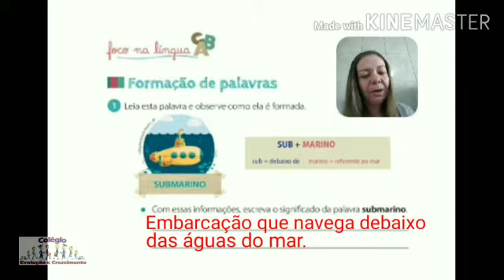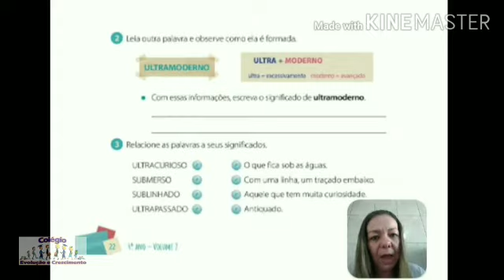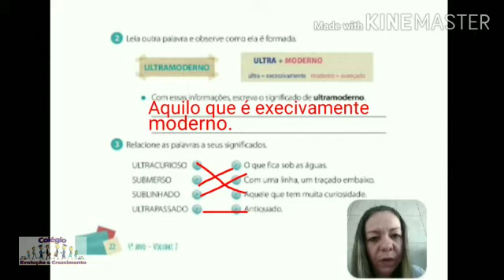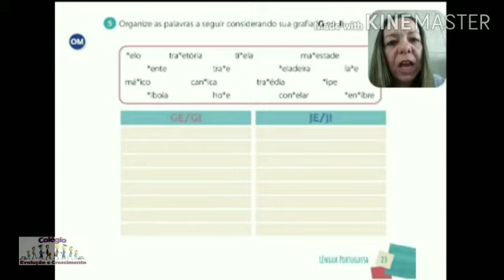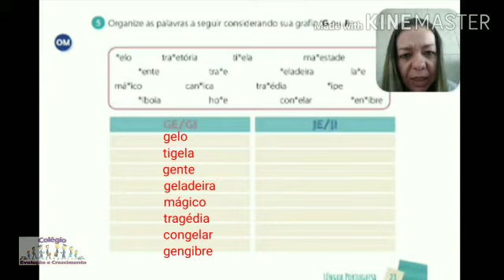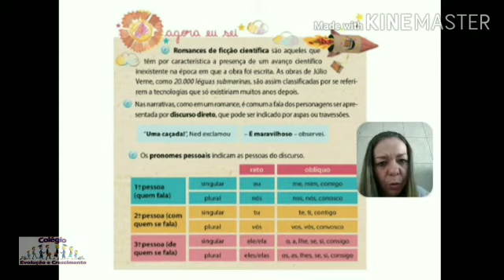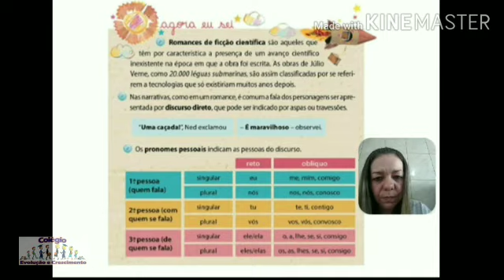Apostila da Conquista 4° ano